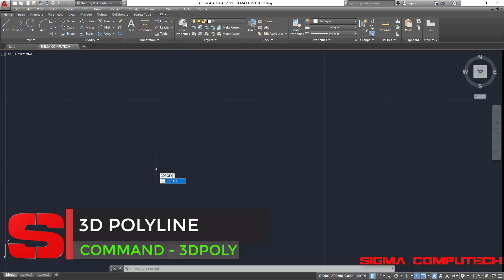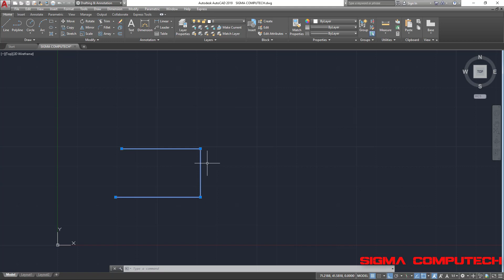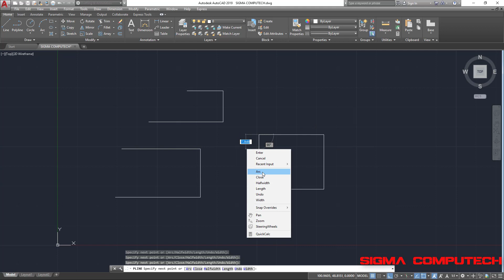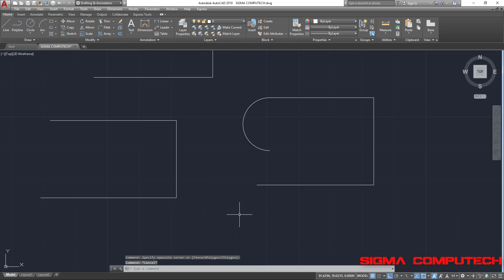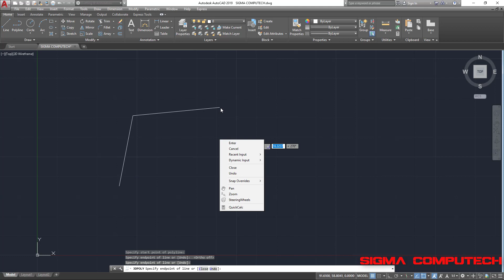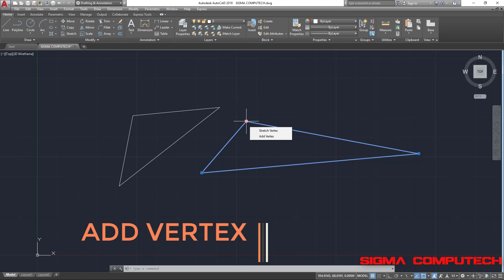AutoCAD Complete Tutorial . 034. 3d Polyline . SIGMA COMPUTECH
SIGMA COMPUTECH
PROFESSIONAL SOFTWARE COURSES
3d Polyline in AutoCAD